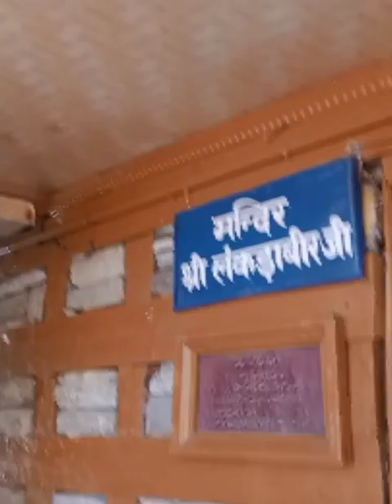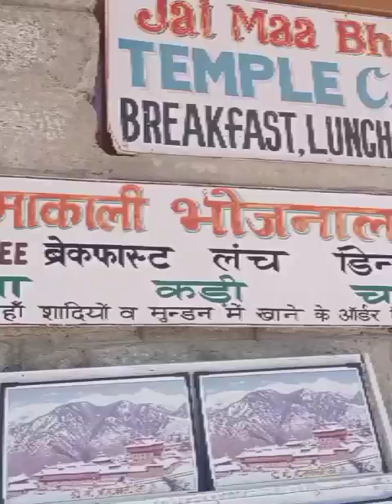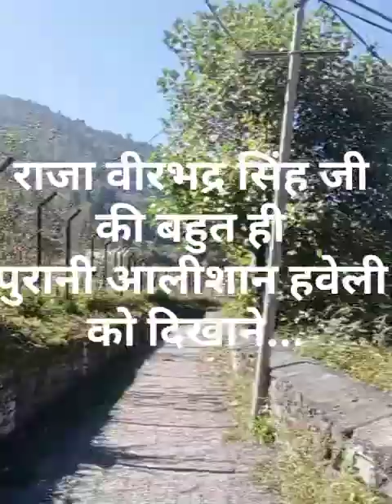Spiti Kinnaur 2023...